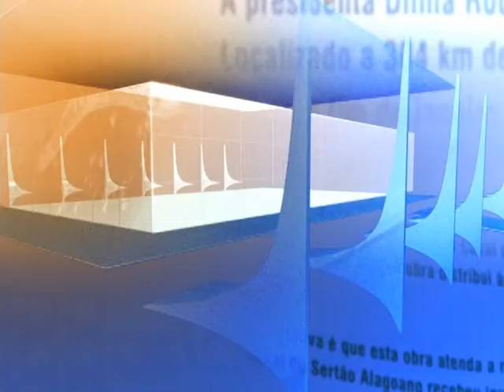Direto do Planalto - 11 de junho